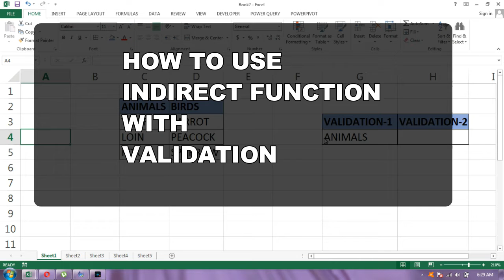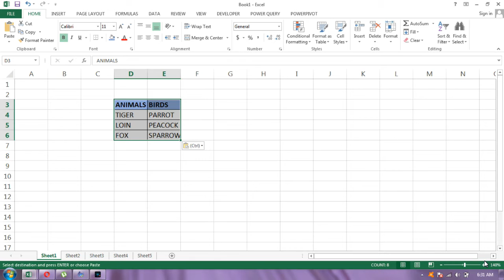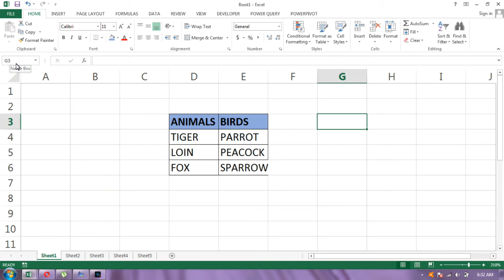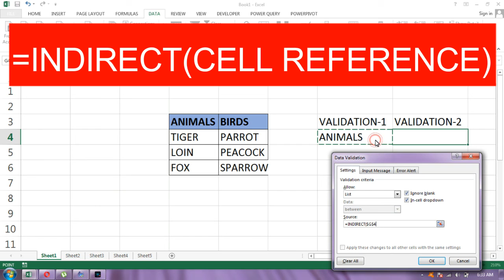HOW TO USE INDIRECT FUNCTION WITH VALIDATION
Many times we require multiple validation in excel. At that time, Indirect function helps for same..

For more just watch the video... hindi